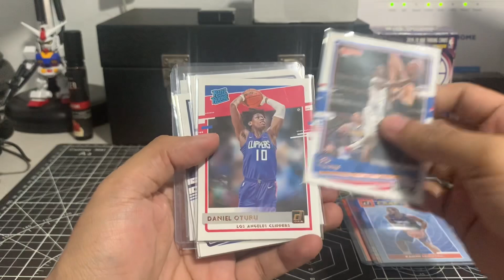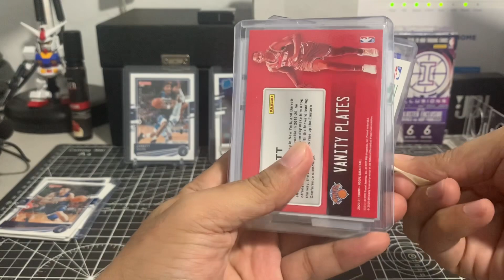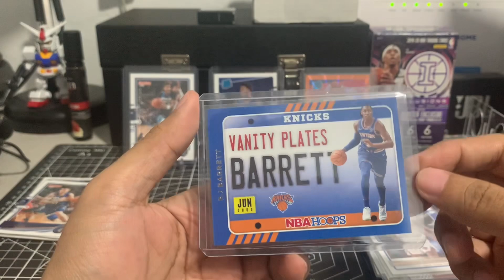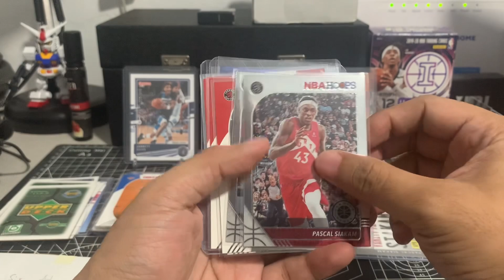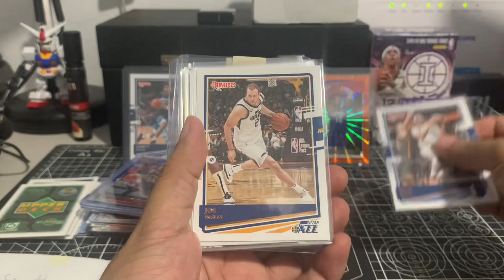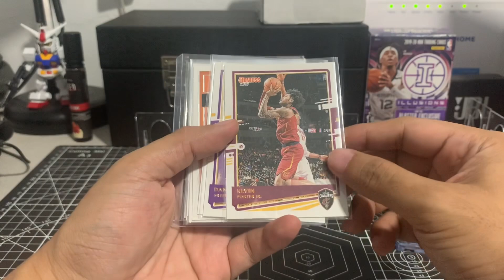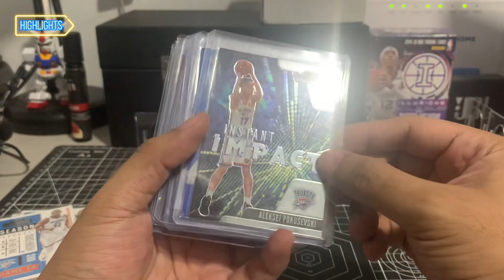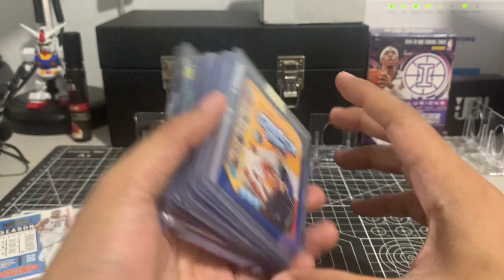LUKA DONCIC HIT! MINSAN MALAS MINSAN SWERTE! NBA CARDS PHILIPPINES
In this video we will be sharing all loots we got from joining box breaks! We are so lucky to pull Luka Doncic Net Marvels and a lot more! 👇👇👇

If you enjoy watching contents about NBA cards! This will help a lot!! ❤️

We will be giving away free cards once we reach 500 subscribers! HAPPY COLLECTING GUYS! 🔥🔥🔥